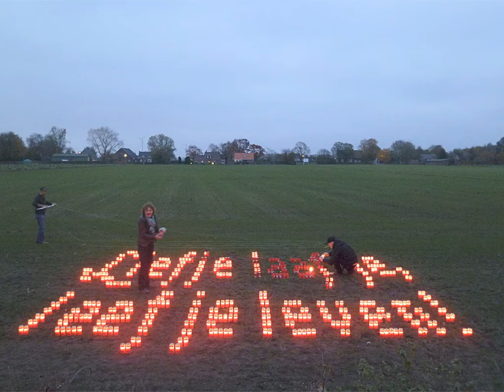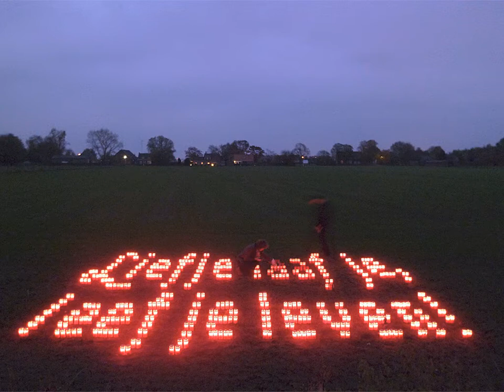lichtgedicht - poème de lumière - light verse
Poem made bij grave candles placed in a meadow. Art work for Allerzielen.nu. Text: Nick J. Swarth, Design: Sander Neijnens. Realisation: 30 Oktober 2011 Den Hout, Netherlands.